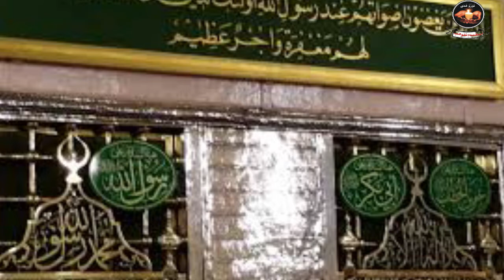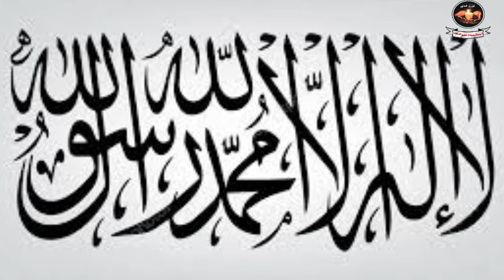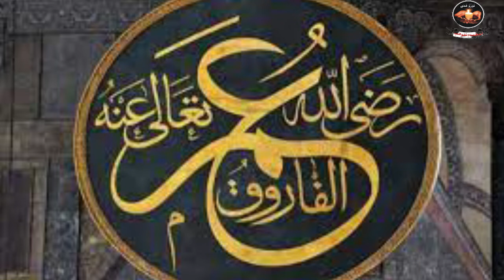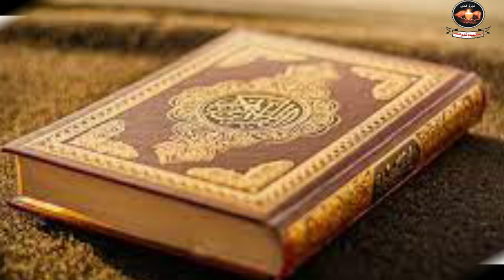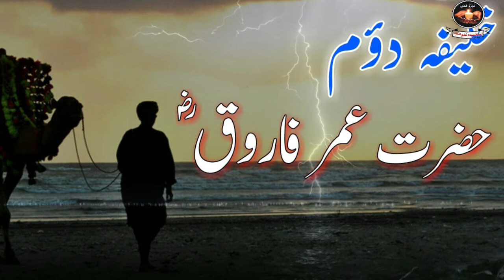Hazrat Umar e Farooq (R.A). Duaa e Rasool (S.A). Muard e Rasool (S.A).